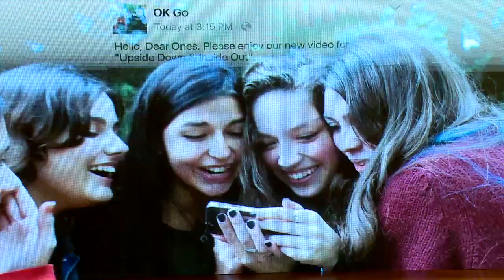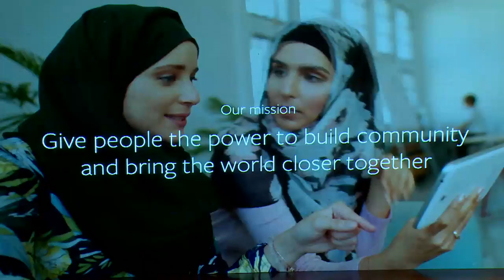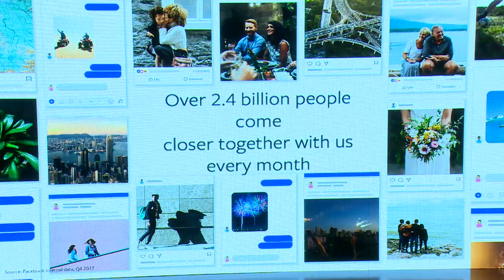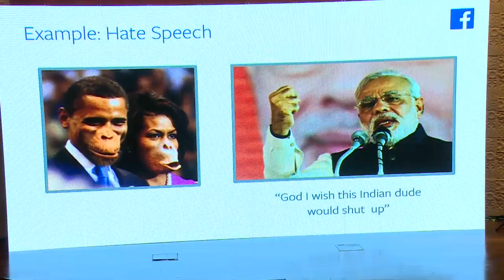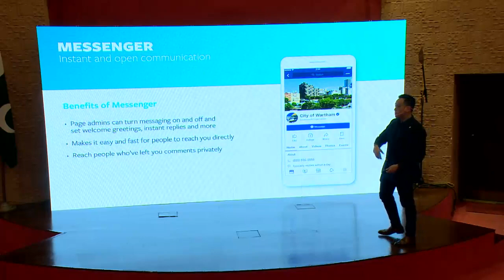Workshop: “Connecting With People On Facebook And Instagram” Organized by Facebook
ISLAMABAD - Deputy Speaker Qasim Khan Suri yesterday said that social media especially Facebook has become a main source for playing an important role to create awareness among masses. Around 2.4 billion peoples including 40 million from Pakistan are using social media , said Suri during in a workshop titled “Connecting with people on Facebook and Instagram” organized by Facebook in collaboration with PIPS and National Assembly secretariat here.  He said that it was the vision of Prime Minister Imran Khan to improve the style of governance through E-governance.  “Government is taking measure to improve it on priority basis,” said the acting speaker while mentioning that there was a need for positive use of social media , which can help improving the image of the country.  Citing the example of Malysia and Sri Lanka governments, he said that both the states have used the social media for promoting tourism industry in the country. With the help of social media , Suri viewed, tourism in Pakistan can also be promoted. The social media administration needs to give important to all the provinces including Balochistan, which is largest province by area.
He strongly discouraged the negative use including hate-mongering material on social media . He said there was a need to suspend the accounts of users spreading hate-speeches related to religious thoughts on social media .